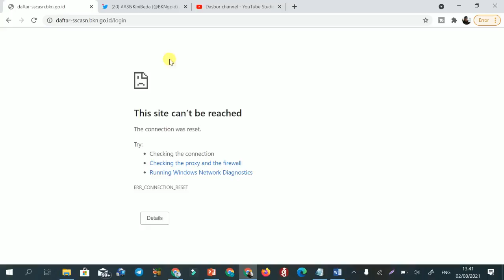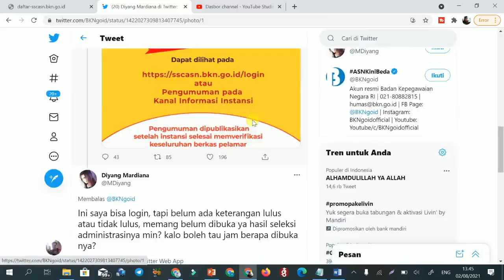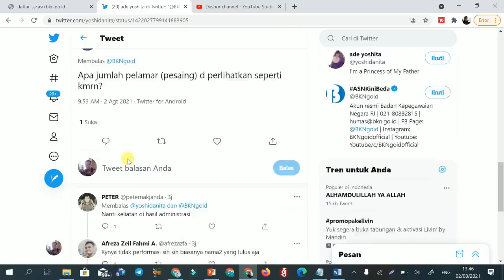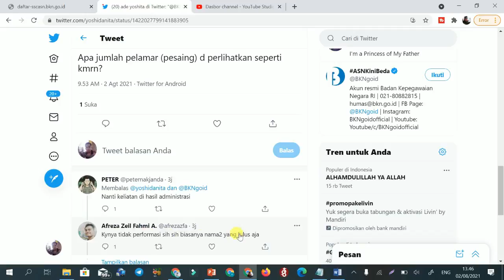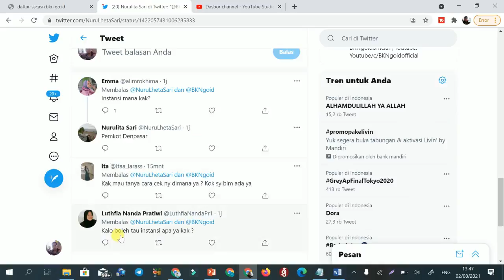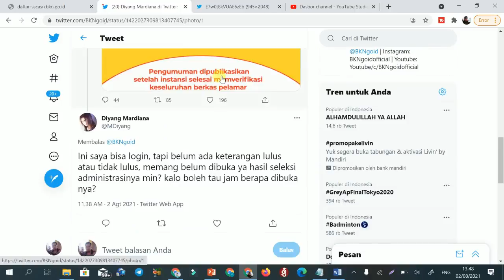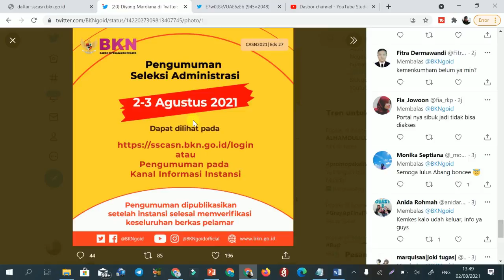Pengumuman Resmi Hasil Seleksi Administrasi Cpns Dan Pppk 2021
pppk 2021, p3k 2021, daftar cpns 2021, pppk kemenag 2021, p3k kemenag 2021, cara daftar pppk 2021, pppk guru, pppk non guru, cpns 2021 sma,
cpns 2021 kemenkumham,
cpns 2021 twk,
cpns 2021 guru,
cpns 2021 lulusan smk,
cpns 2021 untuk lulusan sma,
cpns 2021 tiu,
contoh soal cpns 2021,
cara mendaftar cpns 2021,
cara daftar cpns 2021 lulusan sma,
cara lulus cpns 2021,
cara tes cpns 2021,
cara lolos cpns 2021,
p3k 2021,
p3k guru,
p3k terbaru,
p3k non guru,
p3k kemendikbud,
p3k atau cpns,
p3k agama islam,
p3k depag,
p3k guru pai,
p3k guru honorer 2021,
p3k guru sd,
p3k guru agama,
p3k guru 2021,
p3k guru pai 2021,
pppk 2021 syarat
pppk 2021 jadwal
pppk 2021 pendaftaran
pppk 2021 formasi
formasi pppk 2021 untuk umum
formasi pppk 2021 untuk guru
pendaftaran pppk 2021 guru
syarat pppk 2021 guru
persyaratan pppk 2021 guru
pppk 2021 jalur honorer
pppk 2021 untuk honorer
pppk 2021 untuk kemenag
pendaftaran pppk 2021 untuk umum
soal pppk wawancara 2021
contoh soal pppk 2021 guru sd
persyaratan cpns pppk 2021,
PPPK GURU KELAS, PPPK GURU AGAMA ISLAM, PPPK, PPPK GURU AQIDAH AKHLAQ, PPPK GURU AL-QUR`AN HADITS, pppk GURU FIQIH, pppk GURU BAHASA INGGRIS, pppk GURU SEJARAH KEBUDAYAAN ISLAM, pppk GURU BAHASA ARAB,

instansi sepi pelamar, melihat saingan cpns, melihat saingan pppk, cara melihat jumlah yang sudah melamar cpns, melihat jumlah saingan, lulusan sma peluang lolos tinggi cpns, cpns lulusan sma/smk dengan peluang lolos tinggi, cpns kemenkumham, cpns kementerian agama, cpns kementerian pendidikan, kementerian kesehatan, cpns kementerian koordinator bidang kemaritiman dan investasi, cpns kementerian lingkungan hidup dan kehutanan, cpns bappenas, cpns badan pertahanan nasional, cpns kementerian perindustrian, cpns kementerian komunikasi dan informasi, cpns kementerian perdagangan, cpns kementerian badan usaha milik negara, cpns kementerian dalam negeri, cpns kementerian luar negeri, pppk guru pai, pppk guru swasta, pppk guru agama, pppk guru ppkn, pppk guru matamtika, pppk guru sd, pppk guru kelas, pppk guru bahasa indonesia, pppk guru bahasa inggris,